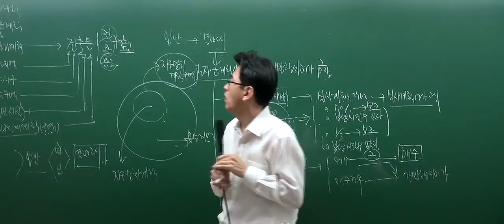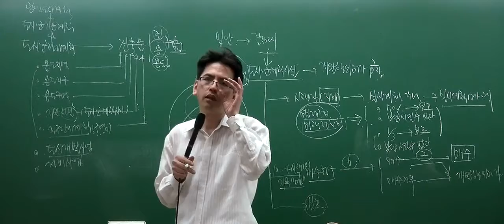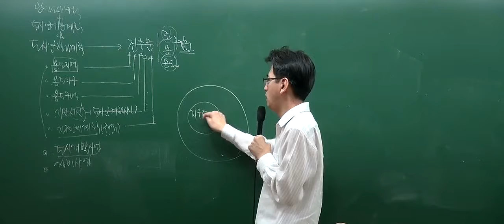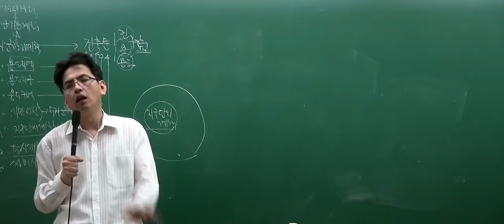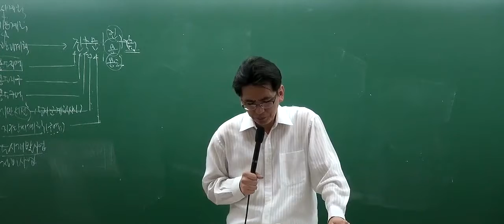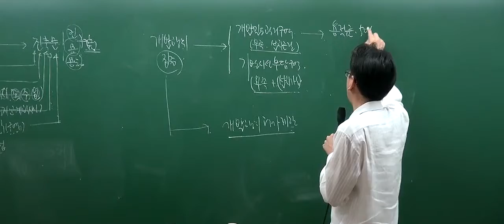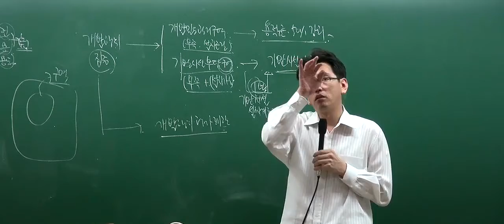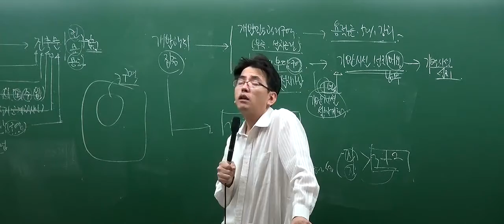[인강통]공인중개사 무료인강(핵심강의)_부동산공법(김동영)_6강 개발행위허가제